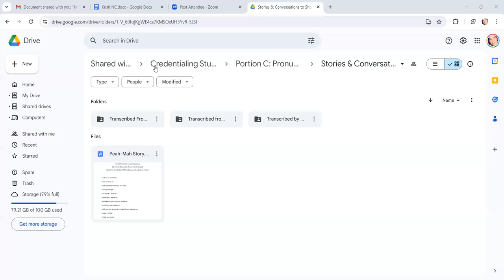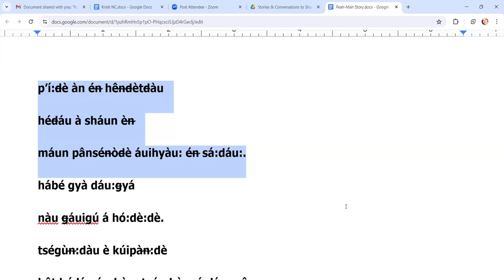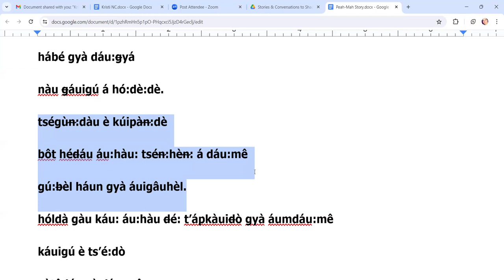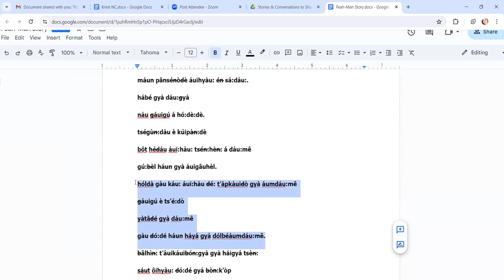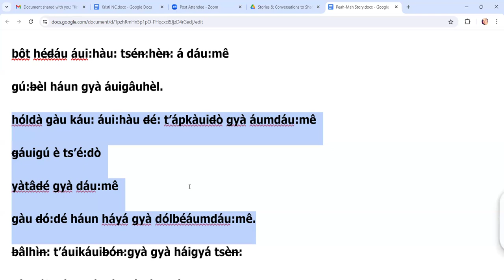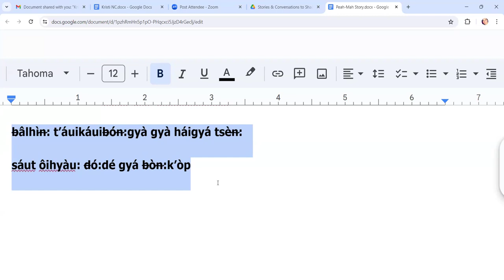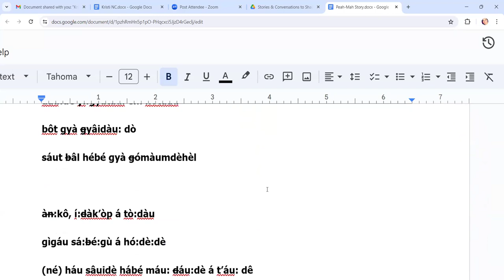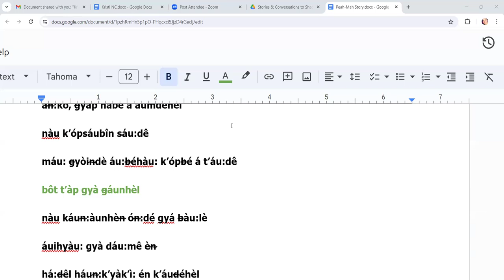Learn Kiowa Spring 2024 Session 17 - May 8 2024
This is Session 17 of the Spring 2024 series of Learn Kiowa Zoom Sessions, launched by Dr. Redbird-Post, 2022 Luce Indigenous Knowledge Fellow, in conjunction with LearnKiowa.org. Session 17 of Learn Kiowa Session for Level 1 and Level 2 Kiowa Language Learning focused on: Practicing a Kiowa Language Credentialing Level 1 Interview; Practice pronunciation of language in Kiowa Story “Peah-Mah” line by line with Elder Mentors and Learners; Receiving feedback from our Kiowa Elder Mentors; and questions from participants.